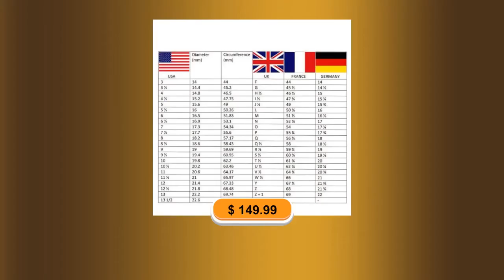Tungsten Ring. Tungsten Blue-Green Opal with Koa Wood Grain Tri inlay Ring Tungsten 8 mm Ring.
This tungsten ring features a Hawaiian koa wood and blue opal inlay. Crafted of nickel-free hypoallergenic tungsten carbide, which means that it is safe for anyone to wear as it will not react to your skin. Highly Scratch-resistant and waterproof, tungsten is four times harder than titanium and ten times harder than silver/gold and will maintain its shine forever. -LIFETIME WARRANTY- SCRATCH-RESISTANT- FREE REPLACEMENT FOR LIFE GUARANTEED- WITH CERTIFICATE OF LIFETIME WARRANTY Blue opal which is known to be a stone representing hope, innocence, and purity. Opal stones are among the visually most attractive gemstones. The internal structure of precious opal makes it diffract light; depending on the conditions in which it formed, it can take on many colors. Opal with Wood Grain inlay ring for any occasion. The perfect companion for engagement rings. Wedding Band Tungsten Men Ring - Opal Blue Green inlay Ring - Wood inlay Ring - Unique Wedding Ring - Tungsten Ring - This stylish line of Jewelry Boxe has a soft lining for protection. This ring is for couples finding a tasteful, special, and timeless wedding band. Opal inlay of the spectacular wood inlay & green blue swirl exudes a tropical overtone to the ring. Opal is considered a lucky stone in Greek mythology which symbolizes creativity and inspiration. Although some people use these as wedding bands, the ring, birthday, or anniversary present is also perfect for promises. When worn, the combination of wood and greenish-blue swirl opal produces a special, irresistible appearance-it seems even better in person. The chaste purity and special composition means there'll be no two rings alike! Some of the opal and abalone color profiles & hues will differ a little bit from the picture. The ring on the finger feels fantastic & is ideal for day to day use. If you wear a ring every day, why not choose one that stands out as important and special to you? Your wedding band of 8 mm tungsten has a patented protective coating that protects it from dust, sand, water and grime. Your order will be immediately processed so we can submit your shipment as soon as possible. You'll enjoy free delivery and details about monitoring so you know when it arrives at your doorstep. ALWAYS FREE SAME DAY SHIPPED OUT IF ORDER IS PLACED BY 3:30 PM CENTRAL STANDARD TIME ALSO WITH TRACKING USPS. Discounted pricing through the month of NovemberCyber Monday sale